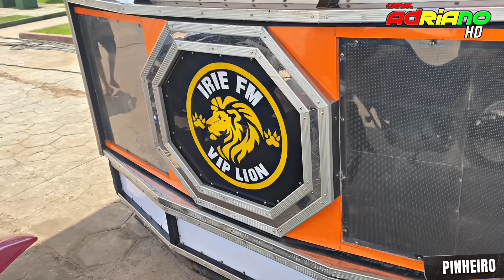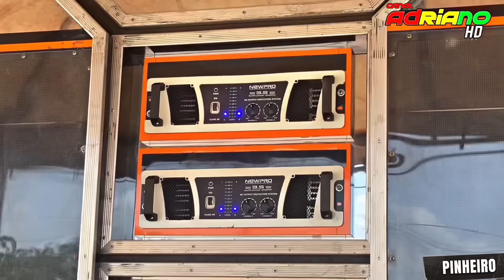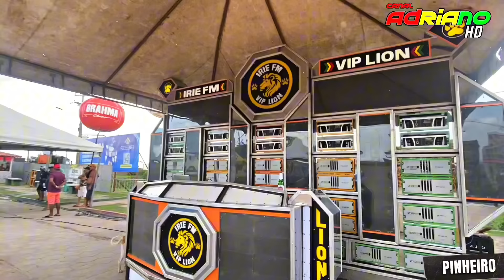AO VIVO / TESTANDO A NOVA IRIE FM VIP LION / E O NOVO PAREDÃO CAPADÓCIA - EM PINHEIRO